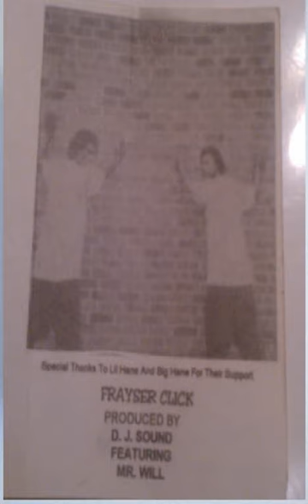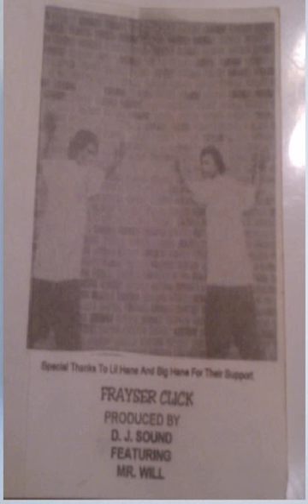Special Thanks To Lil Hane And Big Hane For Their Support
FRAYSER CLICK

PRODUCED BY
D.J. SOUND
FEATURING
MR.WILL